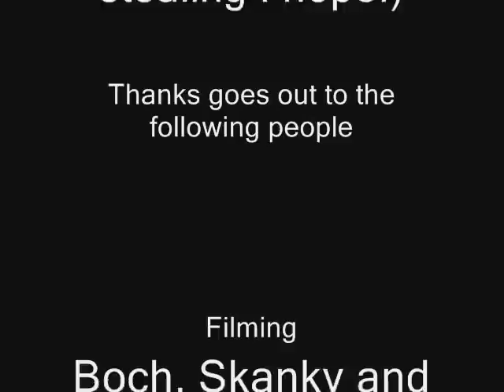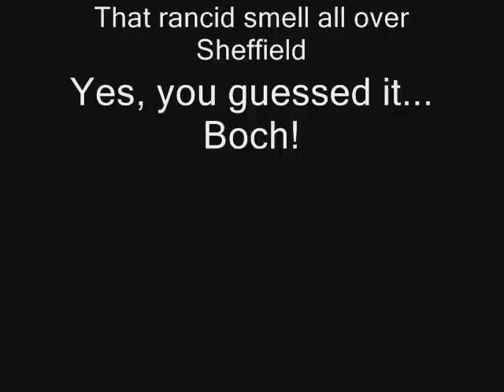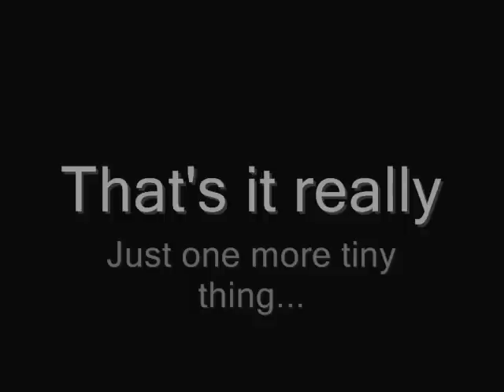Perfect Revenge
A video I made at university, in response to my brother always stealing my trousers. And yes, it was true - in fact I had to wear the trousers for nearly 45 days in order to finish all the filming.